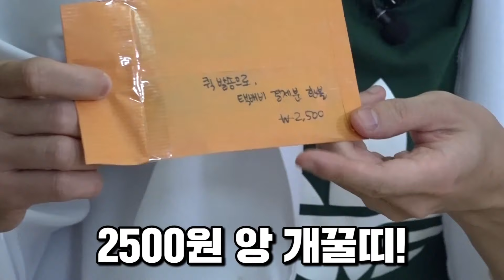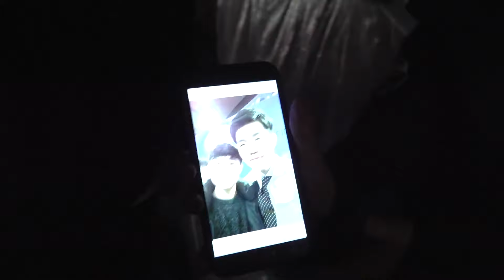의자 특허받았습니다!!!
장남감 toy 나눔